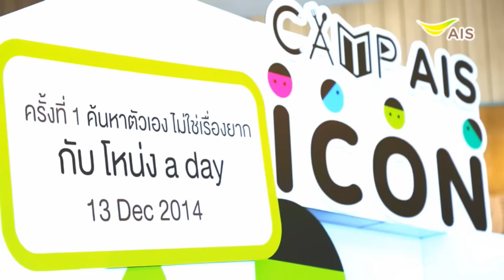C.A.M.P. AIS Icon ครั้งที่ 2 กับ สิงโต นำโชค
เทปบันทึกภาพงาน C.A.M.P. AIS Icon ครั้งที่ 2 เส้นทางสู่ฝัน ชีวิตมีทำนองกับ สิงโต นำโชค วันที่ 18 มกราคม 2558

พูด-คุย และร่วมฟังประสบการณ์สู่เส้นทางสายดนตรี กับศิลปินนักแต่งเพลงชื่อดัง สิงโต นำโชค เพิ่มเติม